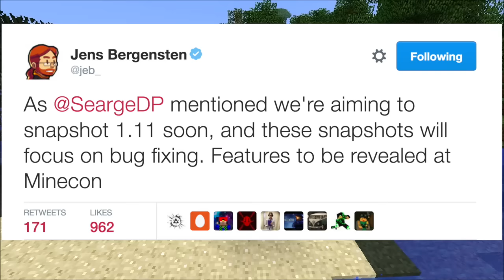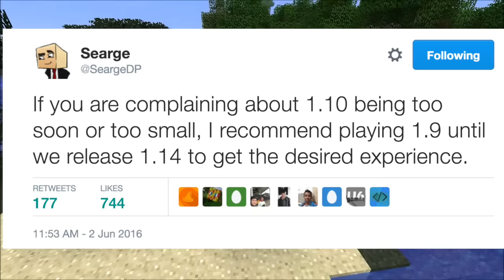MINECRAFT 1.11 UPDATE NEWS & PREDICTIONS: JELLYFISH & DUCKS!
TODAY WE HAVE MINECRAFT 1.11 UPDATE NEWS ABOUT THE NEW POSSIBLE FEATURES LIKE THE MCPE WINTER & ABANDONED VILLAGES! AS WELL AS OTHER THINGS TO EXPECT IN THE NEW MINECRAFT 1.11 SNAPSHOTS/UPDATE! WHAT WOULD YOU LIKE TO SEE IN THE MINECRAFT 1.11 SNAPSHOTS & UPDATE? :)

▬▬▬▬▬▬▬▬▬▬▬ஜ۩۞۩ஜ▬▬▬▬▬▬▬▬▬▬▬▬▬